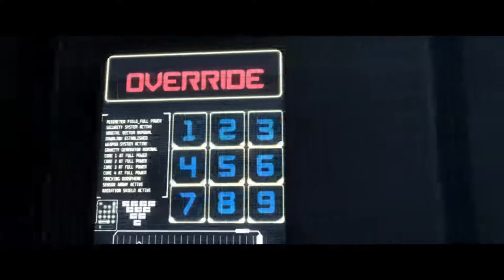Injustice Let's Play - Episode 6: De l'imagination dans le nom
Tout le monde aime les robots hein? Bah là non. Voici donc le membre de la Justice League que tout le monde oublie TOUT LE TEMPS